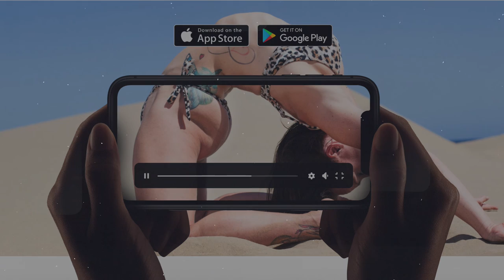felicity full video Exotic moon party